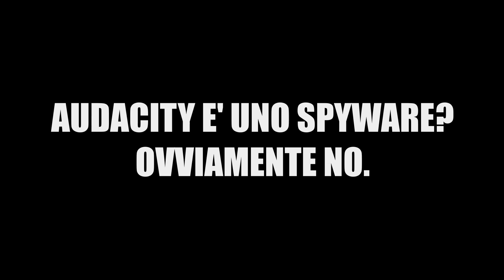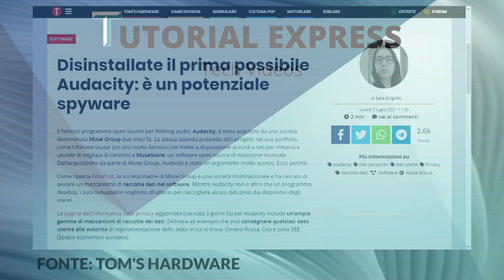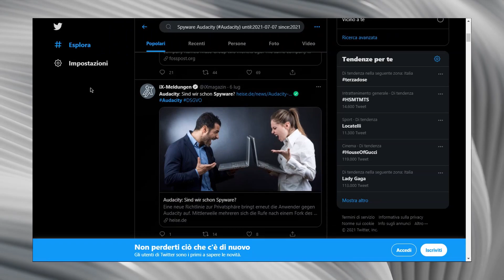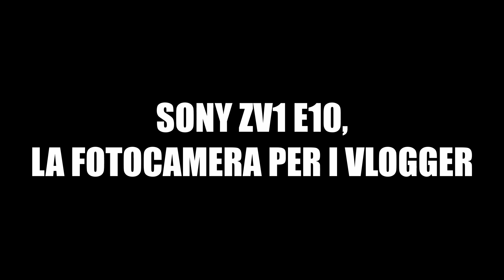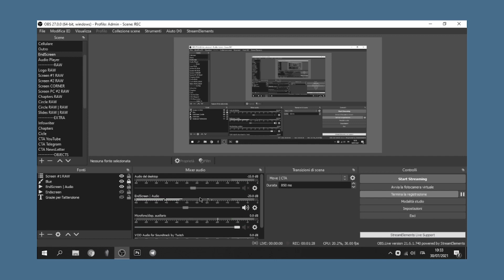TECH NEWS, cosa è successo in questo mese - Luglio 2021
Nasce oggi questa nuova rubrica, basata su un riepilogo delle cose che sono successe in questo mese, nel mondo della tecnologia. Spero vi piaccia quest'iniziativa!

Hastag

Capitoli:
00:00:00 | Clicca qui per i Capitoli
00:01:57 | Audacity e uno Spyware? Ovviamente No.
00:04:25 | OnePlus Nord 2, il vero Best Buy di 1+
00:08:14 | Nothing presenta le Nothing Ear
00:10:16 | Sony ZV1 E10, la Fotocamera per i Vlogger
00:13:00 | Huawei P50, Genialato o Flop?
00:16:35 | Conclusione